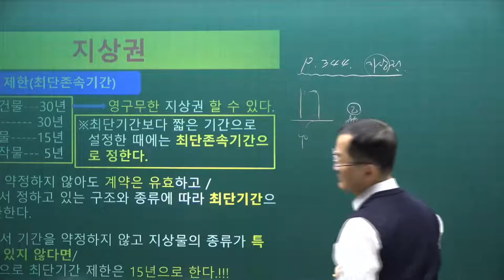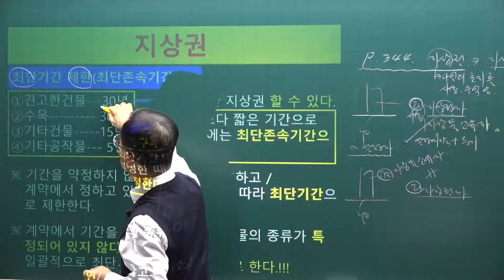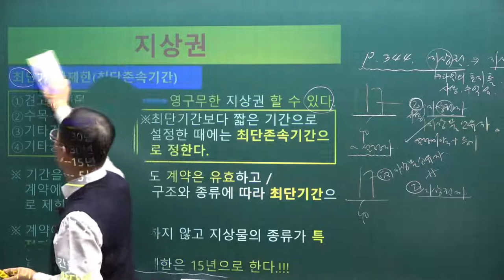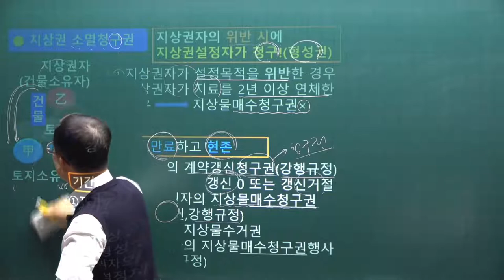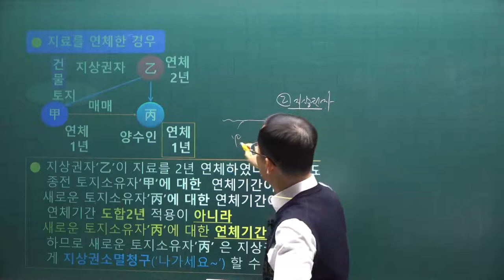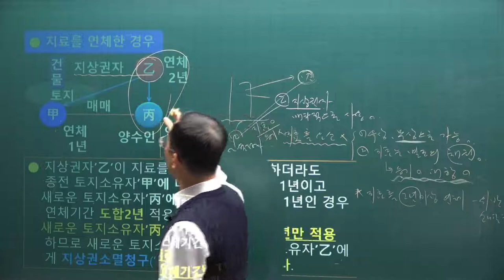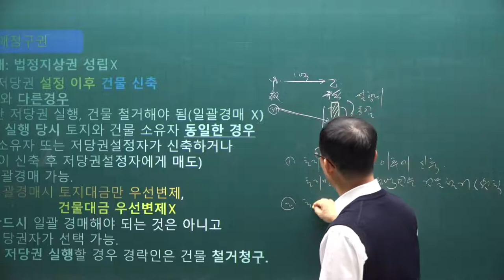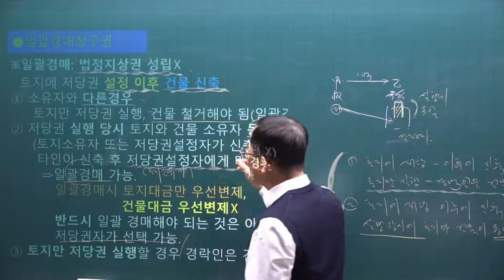[공전무] 2021년 공인중개사 민법 기본이론 32강